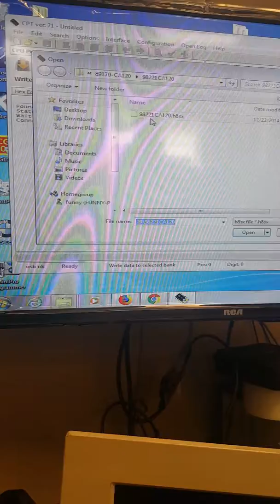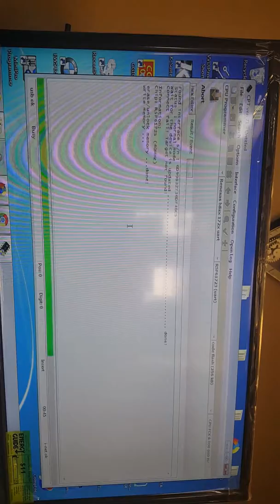98221CA120 airbag module SUBARU crash data clear windsor ontario Canada with carprotool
SUBARU Air back Module reset on Renesas Epprom flashing and crash clear files
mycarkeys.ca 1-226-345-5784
98221AJ030
98221AJ050
98221AJ06A
98221AJ07A
98221AJ08A
98221AJ09A
98221AJ110
98221AJ130
98221AJ140
98221AJ15B
98221AJ16A
98221AJ16B
98221AJ200
98221AJ210
98221CA000
98221CA010
98221CA030
98221CA040
98221CA070
98221CA090
98221CA100
98221CA110
98221CA120
98221FG100
98221FG110
98221FG130
98221FG270
98221FJ010
98221FJ030
98221FJ050
98221FJ140
98221FJ160
98221FJ190
98221FJ240
98221FJ241
98221FJ270
98221FJ290
98221FJ291
98221FJ320
98221FJ350
98221FJ360
98221FJ370
98221FJ390
98221FJ420
98221FJ440
98221FJ450
98221FJ470
98221FJ490
98221FJ500
98221SC070
98221SC080
98221SC090
98221SC100
98221SG001
98221SG040
98221SG050
98221SG060
98221SG090
98221SG120
98221SG130
98221SG160
98221SG230
98221SG250
98221VA030
98221VA040
98221VA060
98221VA080
98821CA100